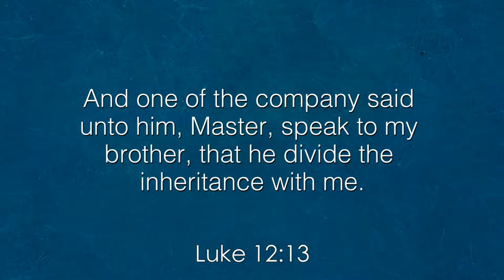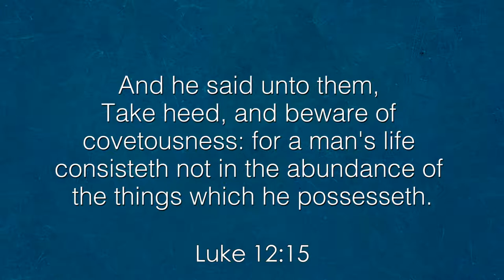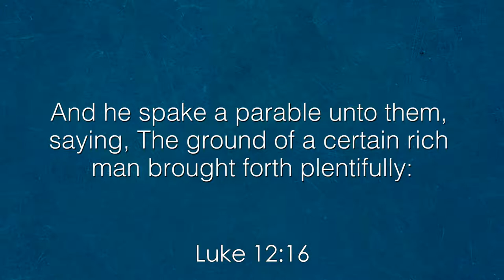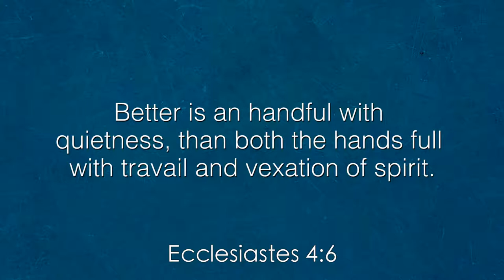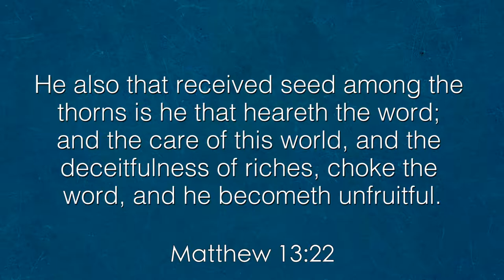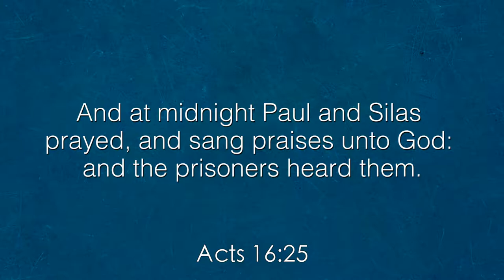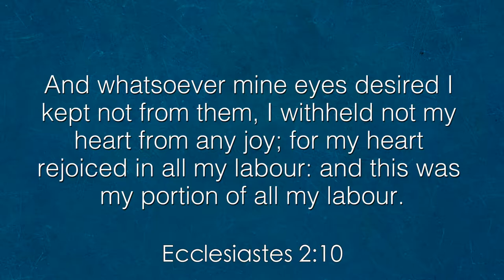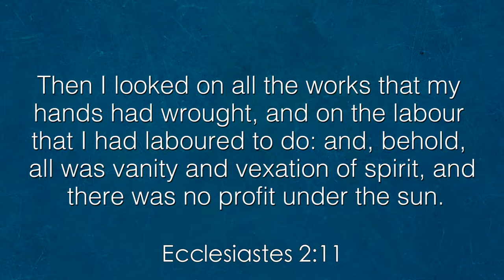The Better Life : What the Better Life Isn't